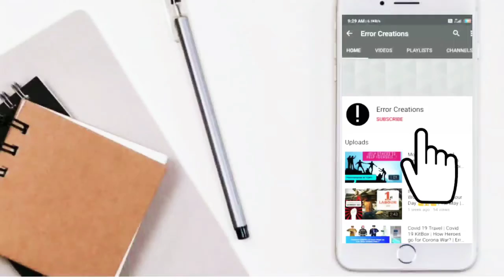FIRST Youtube Video & Youtuber | Me at the zoo | Find out Now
Here is the WORLD'S FIRST YOUTUBE VIDEO
0:38  &  FIRST YOUTUBER...

The purpose and character of the use,including whether such use is of commercial nature or is for nonprofit educational purpose.